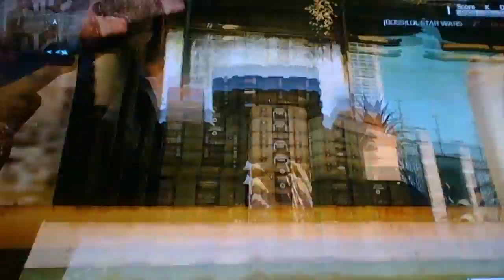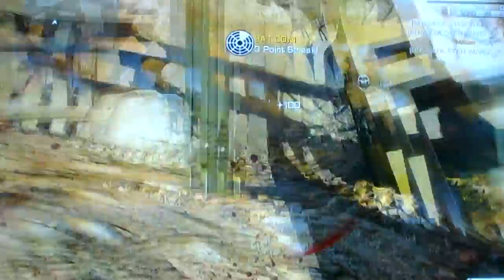How to lanch a tactical nuke in COD.